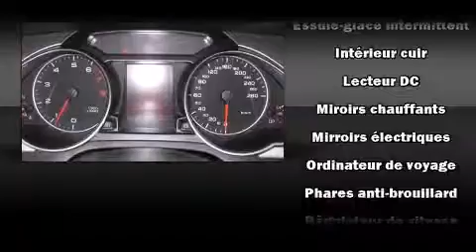2011 Audi A5 PREMIUM S-LINE CA in Saint-Laurent, QC H4T 1A1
Audi Prestige
5905, Transcanadienne

Ressentez toute la puissance de son moteur V8 turbo, venez essayer l'Audi A5 2011. Ce cabriolet 4 passagers affiche moins de 70 000 km au compteur. Lors de sa conception, audi a mis sa tenue de route et son caract��re sportif au centre de ses priorit��s. Sous le capot on retrouve un moteur 4 cylindres d��veloppant plus de 200 chevaux, ce qui vous offre une exp��rience de conduite confortable et fiable. Audi a accord�� la pr��s��ance �� la tenue de route et �� la performance, voici des exemples: des lampes de lecture avants et arri��res, un compte-tours, des essuie-glaces intermittents, des si��ges avant �� commande ��lectrique, le r��troviseur central avec fonction anti��blouissement automatique, des r��troviseurs ext��rieurs avec fonction anti��blouissement automatique, et l'ouverture automatique de la glace du conducteur. Le toit ouvrant �� commande ��lectrique se d��ploie �� la simple pression d'un bouton, ce qui vous met imm��diatement en contact avec la nature. Avec des phares �� haute intensit�� lumineuse pour ��clairer la route, vous b��n��ficierez d'une visibilit�� optimale en toutes circonstances. Le syst��me audio comporte un lecteur CD �� compatibilit�� MP3, commandes audio sur le volant, et 8 haut-parleurs qui rehaussent avec ��clat l'ambiance sonore. L'ensemble complet de coussins gonflables combin�� aux appuie-t��te avant actifs procurent un niveau de s��curit�� de premier plan. Nous comptons sur une ��quipe exp��riment��e, d��vou��e et enthousiaste, pr��te �� vous servir. Nous serons heureux de r��pondre �� toutes vos questions. Prenez quelques instants pour effectuer un essai routier!